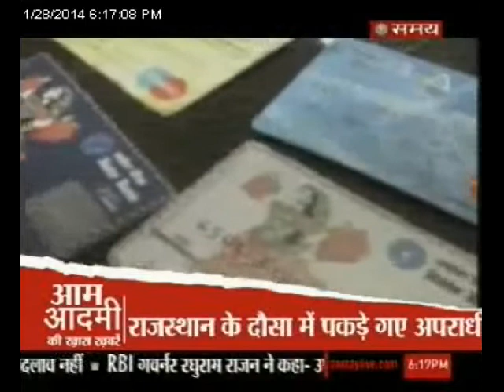AAM AADMI KI KHAAS KHABAR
एटीएम से पैसों की हेराफेरी